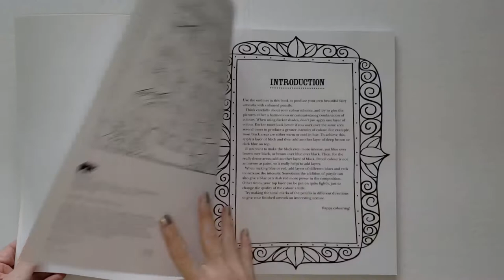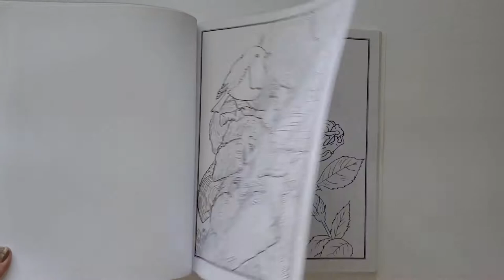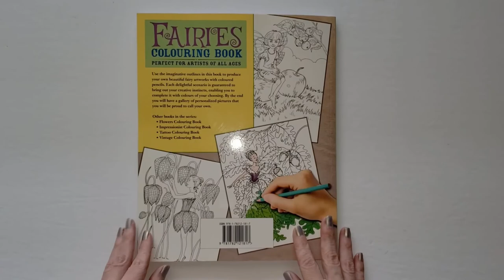Flip Through Fairies Colouring Book: Charming Pictures of the Sprites from Folklore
This is a flip through of Fairies: Charming Pictures of the Sprites from Folklore coloring book published by Arcturus Publishing.

There are 61 pages to color!

The paper is similar to 20lb copy/printer paper. The designs are printed single sided, and the pages are not perforated.

One of the online retailers where this book can be purchased is:

Thumbnail Image Credit: amazon.ca